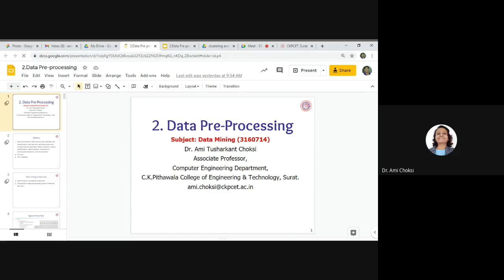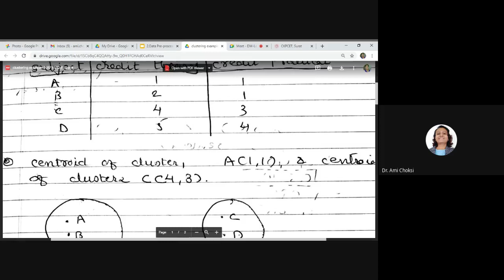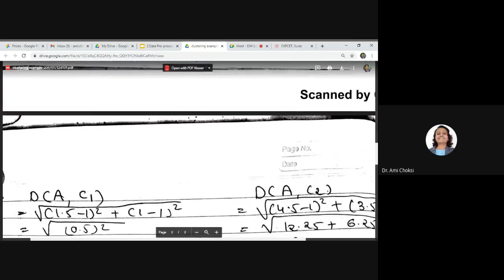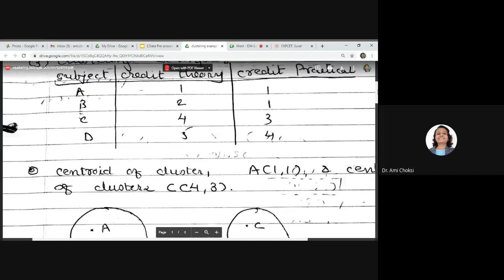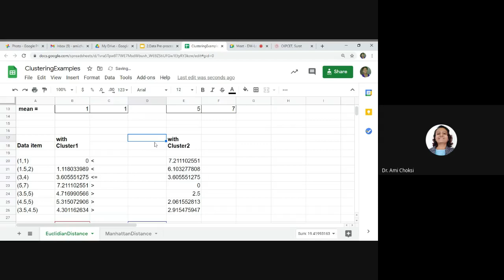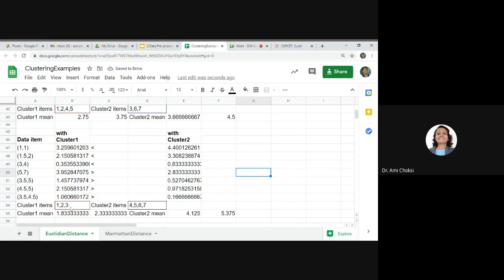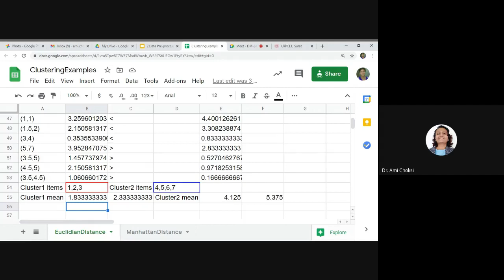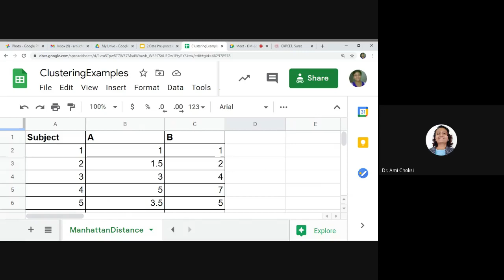DM Lecture 2020-k means clustering example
K-Means Clustering Example using Euclidean and Manhattan Distance
Subject: Data Mining (3160714)
Dr. Ami Tusharkant Choksi
Associate Professor,
Computer Engineering Department,
C.K.Pithawala College of Engineering & Technology, Surat.